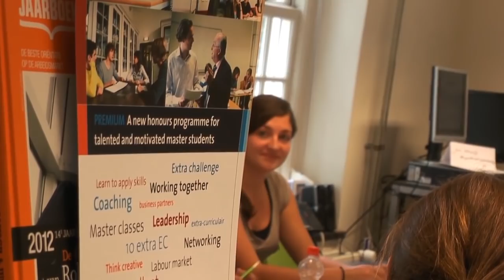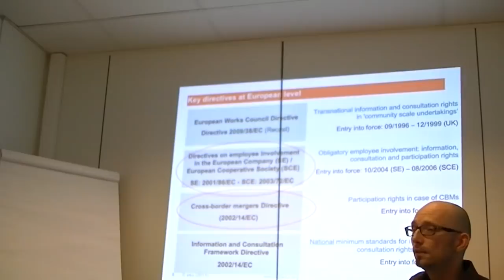PREMIUM Programme Maastricht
PREMIUM is an honours programme for excellent master's students. This programme offers you the opportunity to work on a team assignment for approximately 3 months. This experience will provide an excellent preparation for your future career.